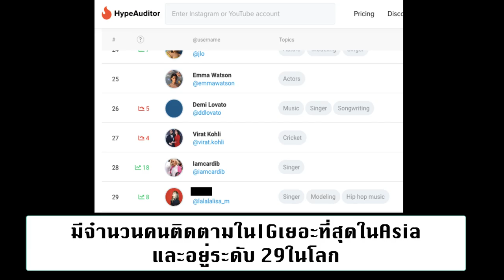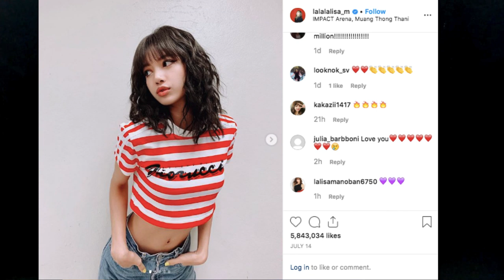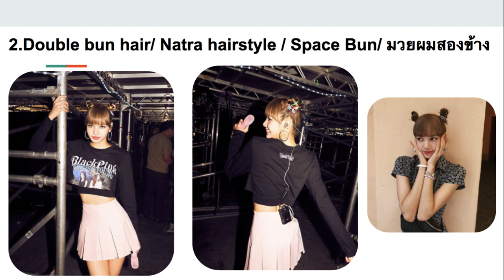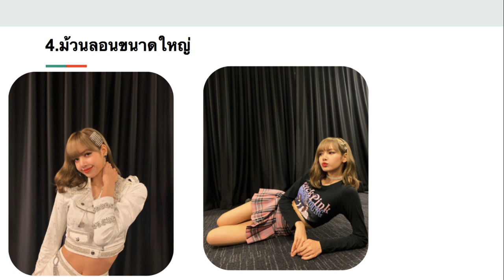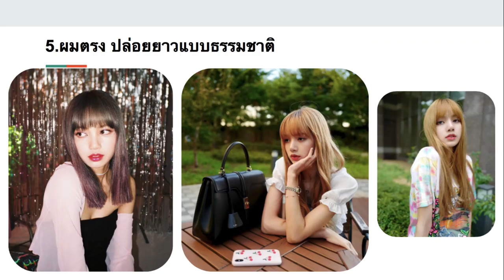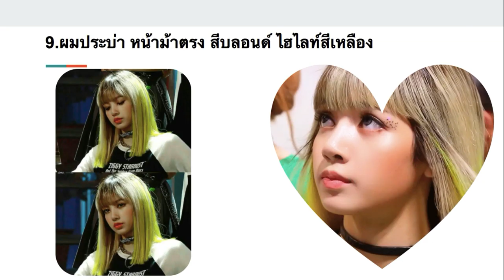10ทรงผมของลิซ่าBlackpinkมั่นใจว่าคนไทยจะไม่รู้แน่ๆ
สวัสดีครับเพื่อนๆคนไทย Xin chào các bạn Thái Lan วันนี้ผมจะทำวิดีโอริวิวเกี่ยวกับทรงผมของลิซ่าBlackpinkนะครับ หวังว่าผู้ชมนะชอบคลิปนี้นะครับ
Source: LINE TV Thailand
Black pink video music